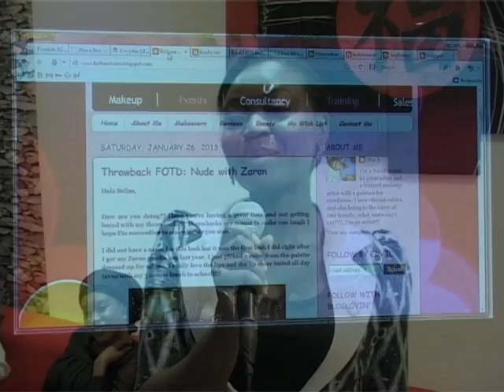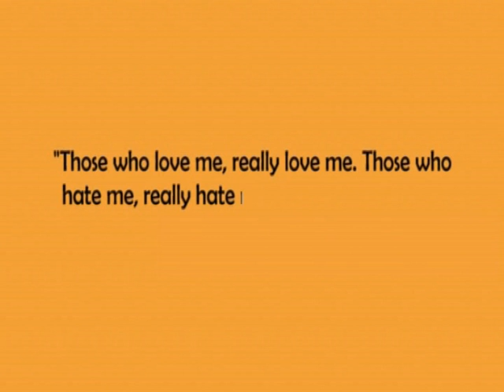iBlog- for Nigerians in Social Media.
iBlog is a monthly networking event for users of social media powered by Omonaikee Media Compnay. The January edition of the event themed "Meet my blog" played host to Japheth Omojuwa in Abuja, Nigeria. Omojuwa has become a thought leader and peer "influencer" using social media to communicate his views on politics and governance in Nigeria. In his interview with Omonaikee at iBlog he predicts that the messianic leader Nigeria is looking for will appear in 2019. He shares how he makes income from social media and also reveals a persona that is equal parts work and play. In this video, all this and more with the bloggers/microbloggers of Abuja.

Holding every last sunday of the month, the next edition is slated for 24th Feb.